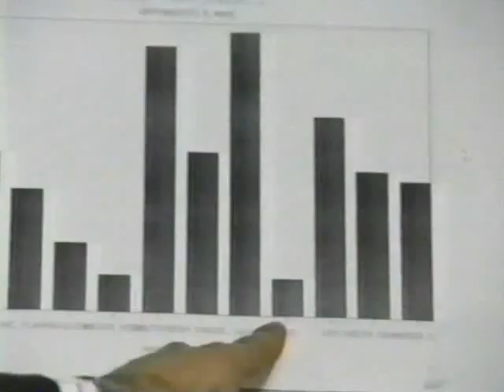Michael Wallstreet runs a board meeting Saturday Night Nov 24th, 1990